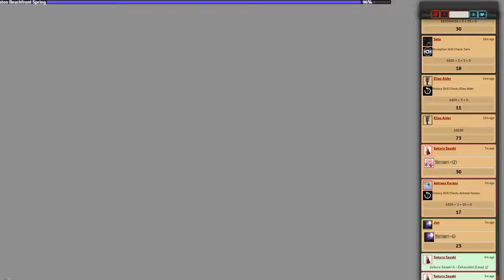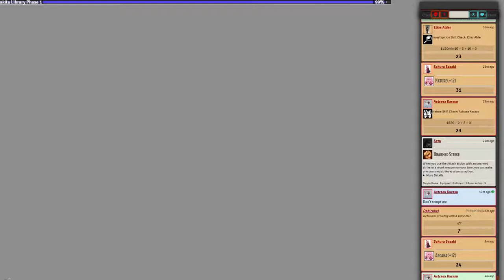Session 72: Reflection in the water